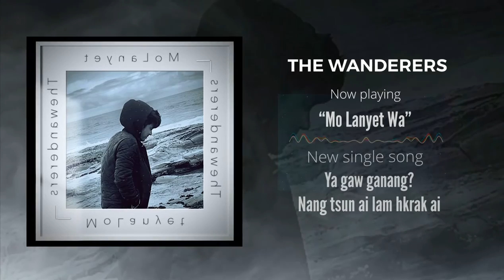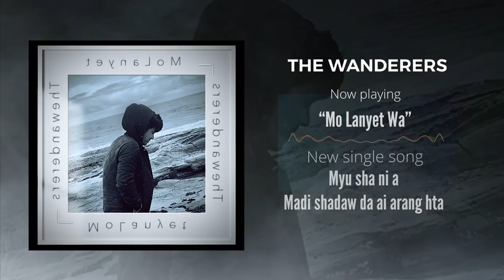THE WANDERER - Maw Lanyet Wa | kachin new song 2021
Title ~ Maw Lanyet Wa
Written ~ Awngla Ring